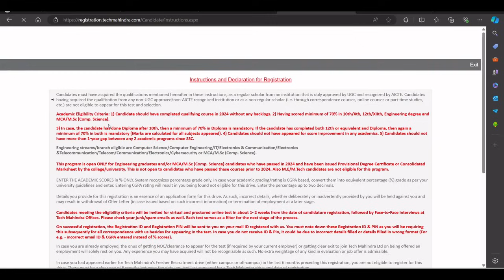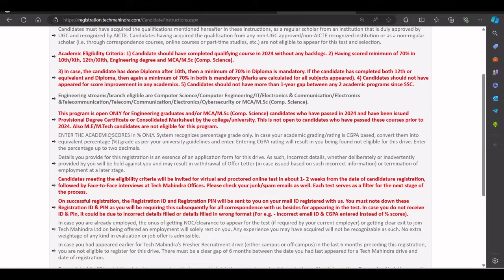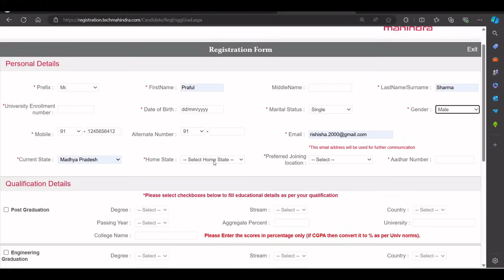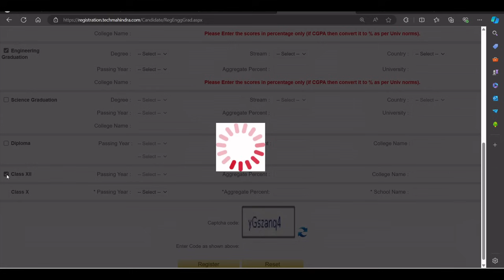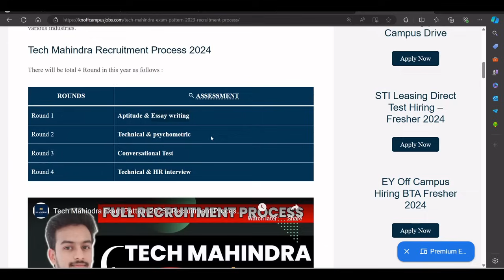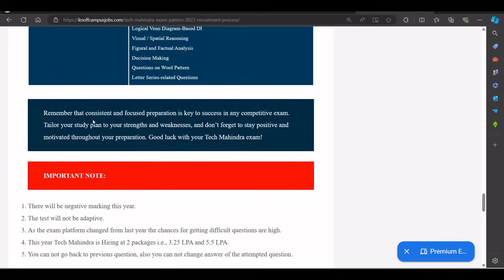Finally Tech Mahindra Mass Hiring Announced | OFF Campus Drive For 2024 Batch | Biggest Drive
00:00 Tech Mahindra Mass Hiring 2024
5:12 Tech Mahindra Exam Pattern

Description Videos

2023 Batch Job
2024 jobs
2024 batch hiring
2024 IT Jobs
new jobs freshers 2024
2024 batch hiring
accenture result
accenture new hiring 2024
accenture pada